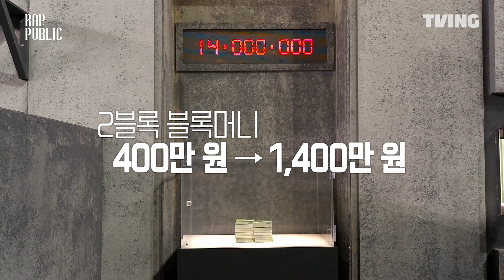[랩:퍼블릭] 달콤한 승리를 즐기는 래퍼들 | 5화 클립ㅣTVING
📢지금 바로 티빙에서 〈랩:퍼블릭〉을 확인하세요!

리얼 힙합 서바이벌〈RAP:PUBLIC〉 오직 TVING에서